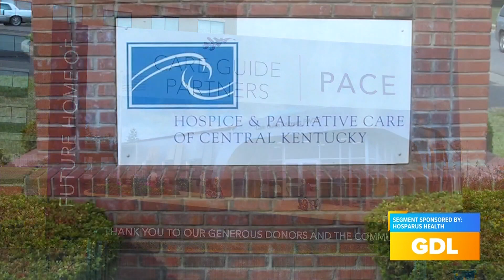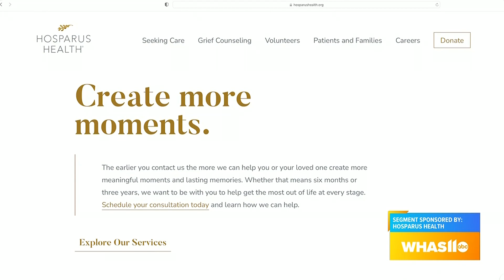GDL: How You Can Give to Hosparus Health this Giving Season